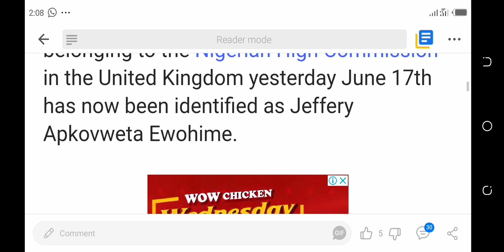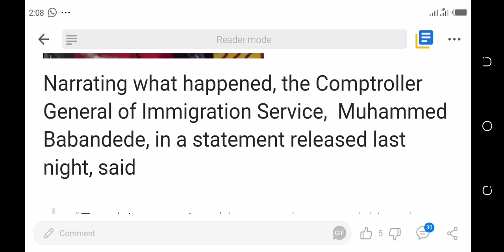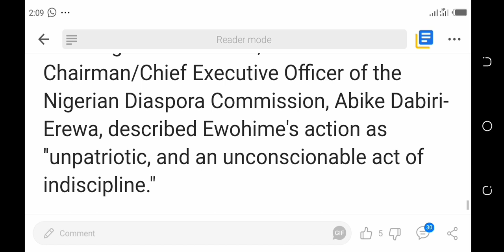See the man who destroyed cars at Nigerian embassy in the UK